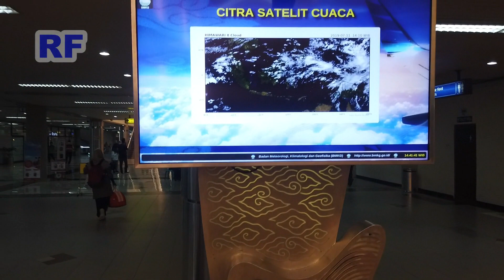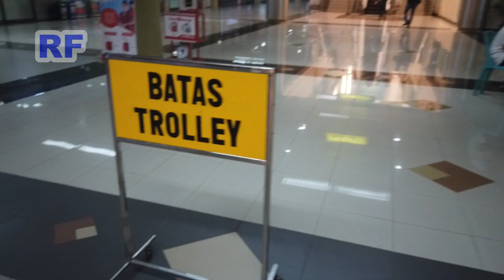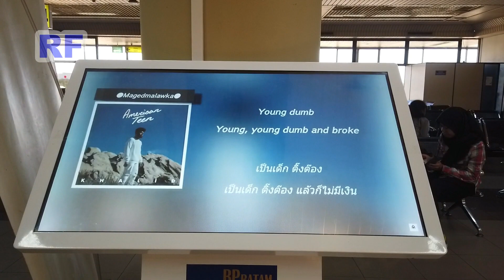HANG NADIM INTERNATIONAL AIRPORT BATAM || INSIDE DEPARTURE TERMINAL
Terminal keberangkatan Bandara International Hang Nadim di Batam. Inside Departure Terminal, Hang Nadim International Airport.

Video diambil sebelum masa pandemi